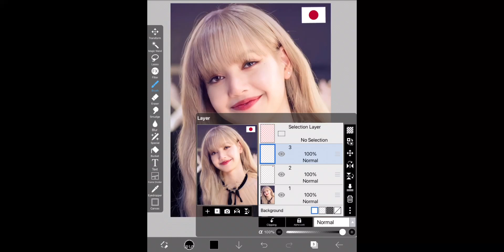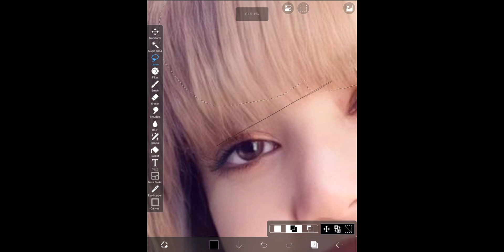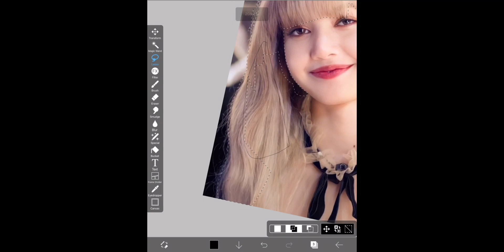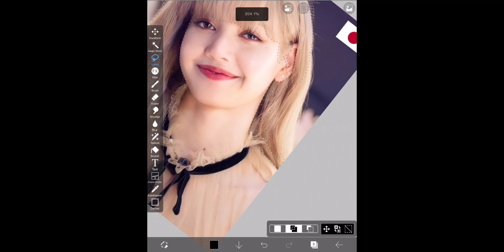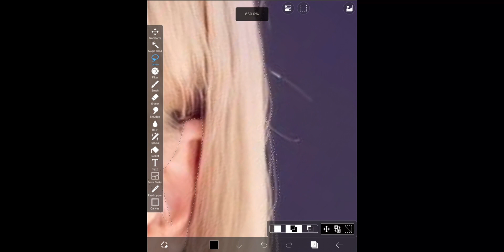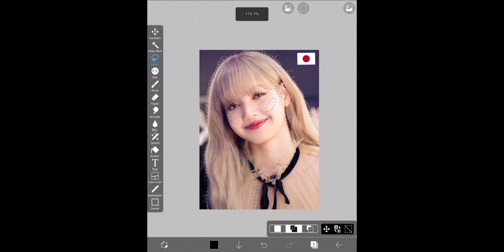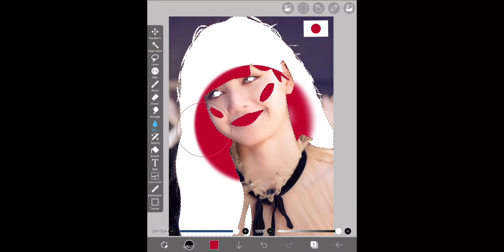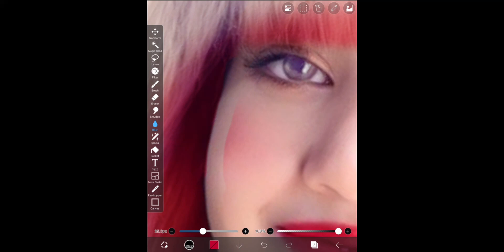Tutorial hair color Japan 🇯🇵ft.Lisa